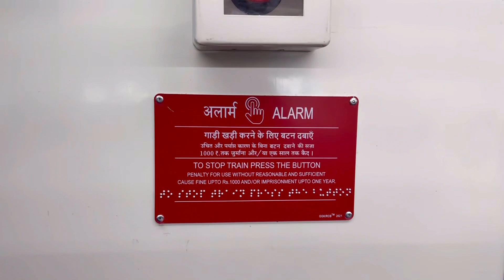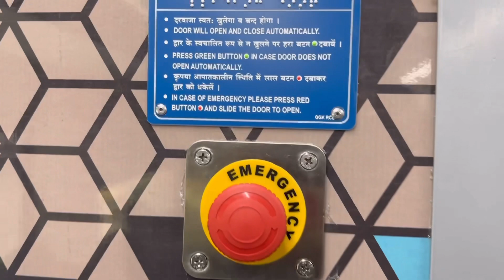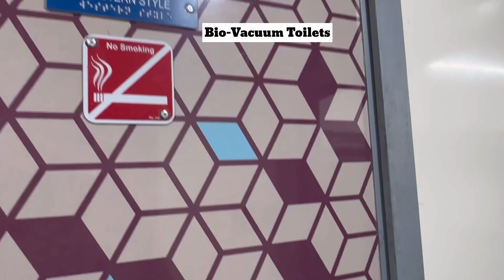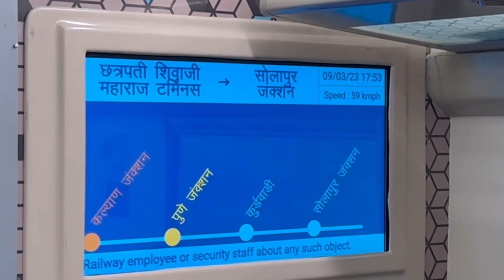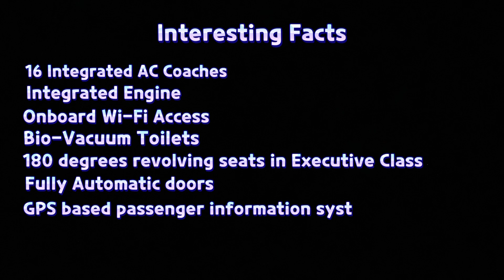Vande Bharat Express | Full tour of the train in detail | Mumbai to Solapur | Journey till Pune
Full detailed tour of Sur Vande Bharat Express. It runs from Mumbai to Solapur. My journey was till Pune and it’s the fastest compared to any other train on this sector. It’s a beautiful train and this video has all what you need to know about this train. I enjoyed my journey and will surely go by this train only every time I want to travel to Mumbai.